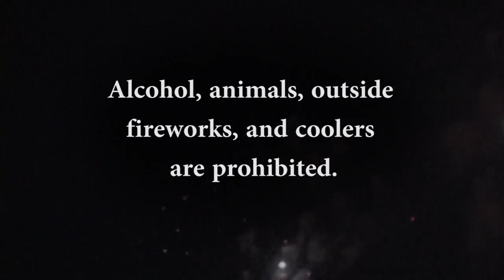Independence Day Celebration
Join us on July 3rd from 7-10 pm at 937 Walnut for some FREE Independence Day entertainment!